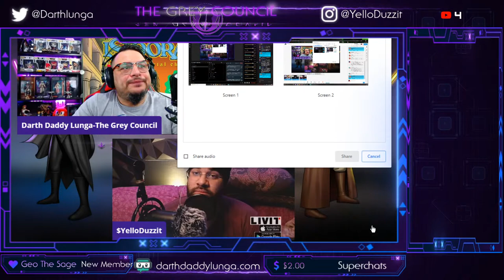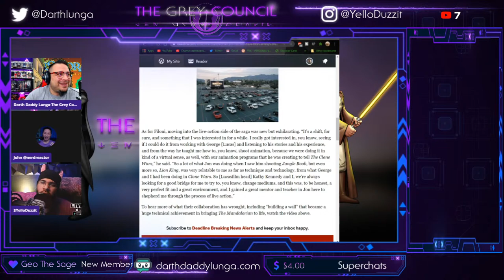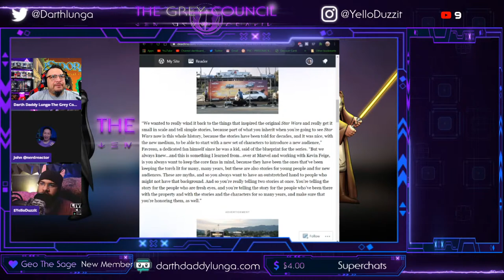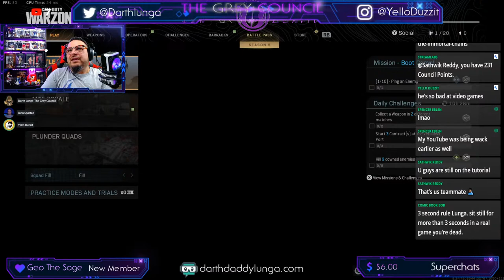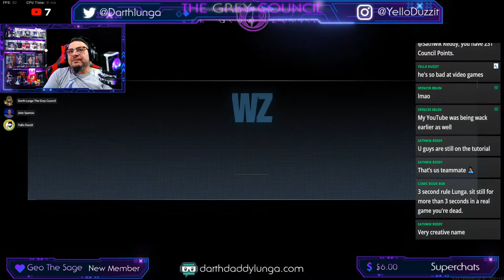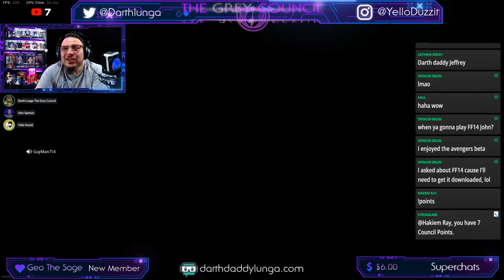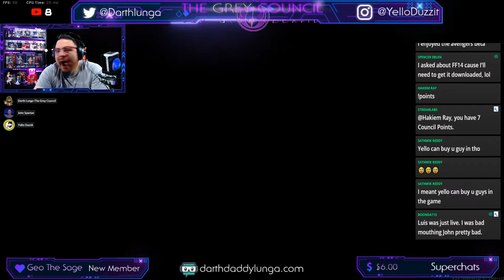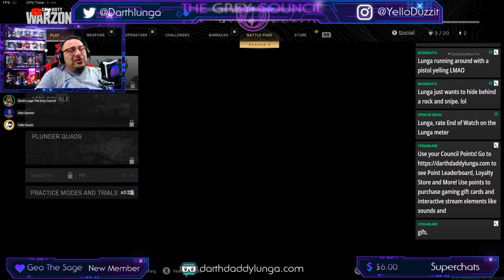Jon Favreau on Star Wars: "KEEP CORE FANS IN MIND" & Gaming Call of Duty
Isidora and the Immortal Chains  Kickstarter Pre-Launch. Click now to be notified when it launches!

Isidora and the Immortal Chains newsletter for sneak peaks and future issue info.

To check your points type !points in chat.